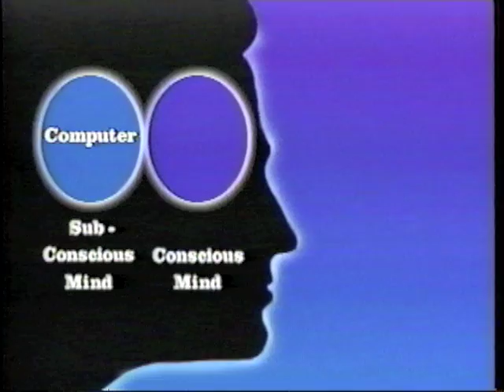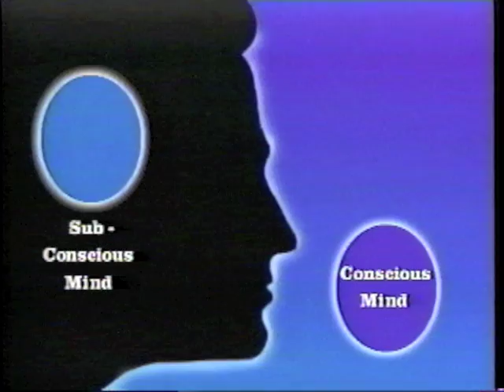How To Hypnotize People: Volume 1